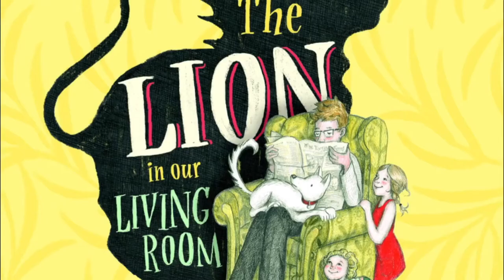The Lion in our Living Room - Trailer